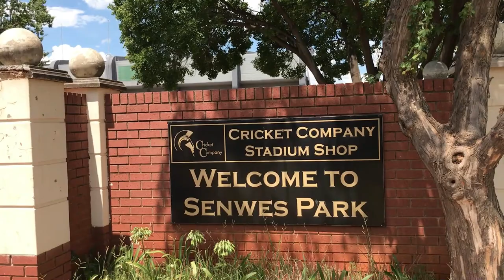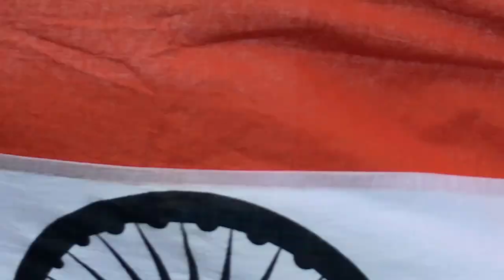India Win U19 World Cup! | India vs England | U19 Cricket World Cup 2023 FINAL - From Stadium Live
IND vs ENG ICC Women's U-19 T20 World Cup Final Highlights: India Beat England by 7 Wickets to Become World Champion.

A clinical Indian team produced an all-round show to crush England 7 wickets in the final to win the inaugural ICC Under-19 Women's T20 World Cup.
Batters Soumya Tiwari and Gongadi Trisha shared a 46-run stand for the third wicket to lead India to a seven-wicket victory over England to win the inaugural edition of U19 Women’s T20 World Cup at the JB Marks Oval in Potchefstroom on Sunday.

After a superb bowling performance coupled with some outstanding fielding helped India bowl out England for just 68, Soumya (24 not out) and Trisha (24) stitched a vital partnership to give India their first-ever World Cup title in women’s cricket. The historic moment comes in the country where India first made it to the final of a World Cup 18 years ago, during the 2005 ODI World Cup.

Captain Shafali Verma, who turned 19 on Saturday, began the chase by flicking a down-leg delivery from Hannah Baker through fine leg for four, before lofting Sophia Smale over long-off for a humongous six in the next over. But in a bid to go big off Hannah in the third over, Shafali mistimed the chip and gave a low catch to mid-on.

Shweta Sehrawat got her first four by driving on an overpitched delivery off Grace Scrivens in the fourth over. But on the very next ball, she tried to work through the on-side, but the turn in from Grace took the top edge to short fine leg, departing for five.

With some tension around the run-chase, Soumya eased it with a well-timed lofted drive over extra cover off Hannah in the fifth over. On the very next ball, she earned a reprieve as Grace dropped a sharp chance at slip.

Through some tight bowling and sharp fielding, England were restricting India’s runs. But Soumya and Trisha kept the scoreboard ticking by taking singles. Soumya also got a boundary off Sophia in the eighth over by flicking past the keeper and replays showed Grace’s elbow was in contact with the rope while pushing the ball away.

When Josie Groves dropped short and wide in the next over, Soumya was quick to cut through point for a boundary. Trisha, on the other hand, was classy in pulling Ellie Anderson on the front foot and back foot through square leg for back-to-back boundaries in the 12th over.

Trisha then creamed Alexa Stonehouse through a delightful drive-through extra cover in the 13th over. But in a bid to go for glory, she stepped out for a cross-bat swipe and was castled by Alexa. Soumya finished off the chase with a brace and then took a single through point to give India their first global trophy in women’s cricket.

Brief scores: England 68 all out in 17.1 overs (Ryana Macdonald-Gay 19, Titas Sadhu 2/6, Parshavi Chopra 2/13) lost to India 69/3 in 14 overs (Soumya Tiwari 24 not out, Gongadi Trisha 24; Hannah Baker 1/13, Grace Scrivens 1/13) by seven wickets.

Mr. Manish- Travel Mani
Bihar, India